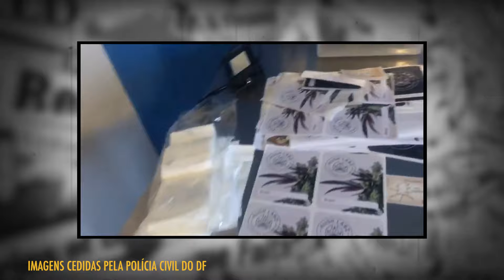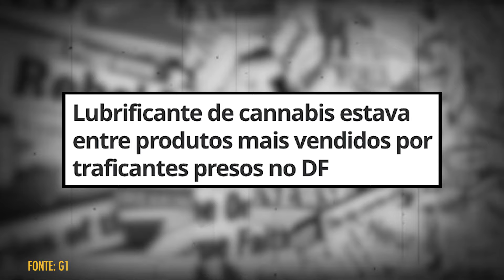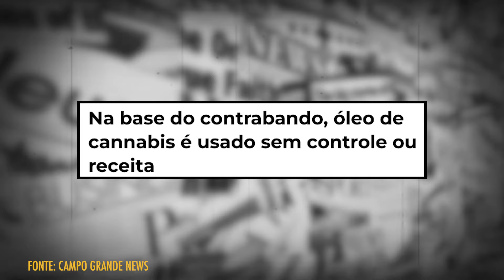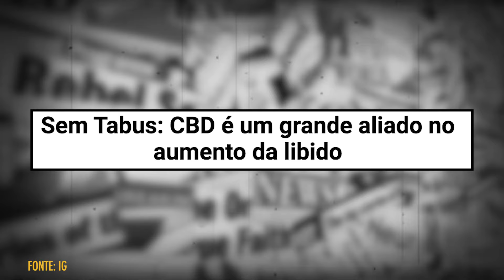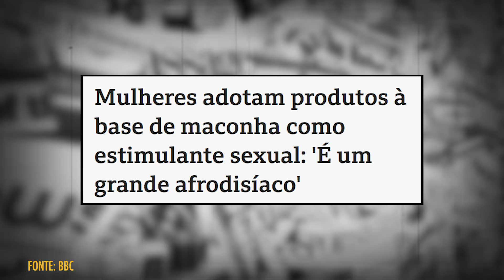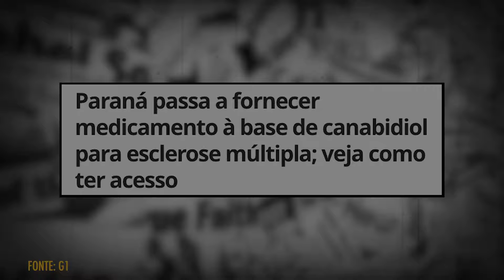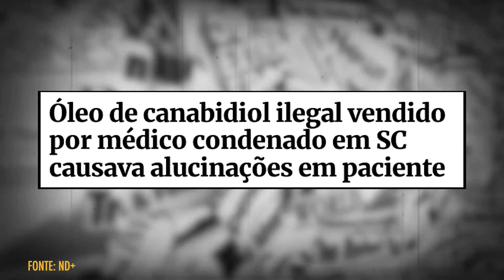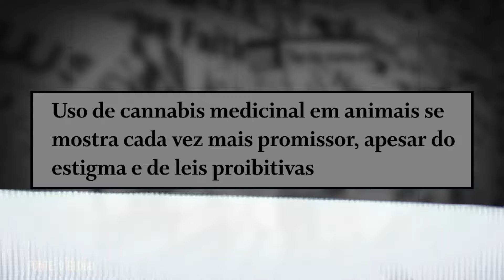PPK DOIDA: LUBRIFICANTE DO TRÁF1C0 - CASOS DE POLÍCIA - INVESTIGAÇÃO CRIMINAL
Sex shop do tr4fico! Em 24 de setembro de 2024, a Polícia Civil do Distrito Federal desmontou um comércio inusitado comandado por tr4fic4ntes locais: a venda de um lubrificante íntimo feito com mac0nha. Neste episódio de Casos de Polícia, conversamos com especialistas de diversas áreas para entender as implicações da produção, da venda e do uso ilegal deste produto. Aperte o play e confira.

CUPOM INSIDER: INVESTIGACAO15.

Número de denúncias: 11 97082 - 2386

CAPÍTULOS
00:00 A 04:40 - QUE CASO É ESSE?
05:10 A 08:47 - A FALTA DE HIGIENE NA PRODUÇÃO
08:49 A 11:47 - A MACONHA PARA USO ÍNTIMO FEMININO
12:00 A 19:28 - O USO MEDICINAL
19:28 A 23:58 - A AUTORIZAÇÃO MÉDICA
23:59 A 27:35 - OS RISCOS DO USO SEM REGULAMENTAÇÃO
27:36 A 31:42 - OS AGRAVANTES DA PENA
31:56 A 35:20 - O USO VETERINÁRIO DA MACONHA
35:55 A 38:41 - A IMPORTÂNCIA DA INSTITUCIONALIZAÇÃO NACIONAL POLICIAL